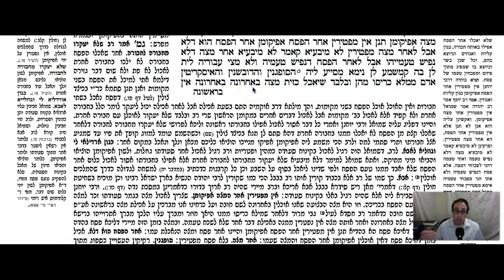Pesachim Daf 119b Daf Yomi Gemara (Talmud) Meseches Pesachim Mesechet Pesachim Masechet Pesachim